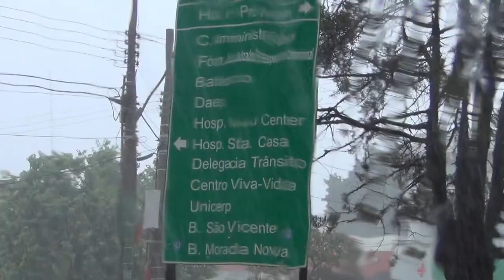O balanço do DAEPA em 2015 e as previsões para 2016, na TV HOJE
O superintendente do Departamento de agua e Esgoto de Patrocínio, Daepa, Luciano Queiroz, faz um balaço positivo de 2015. Primeiro pelo que conseguiu concluir as estações de tratamento de esgoto e
finalmente, porque não faltou água em Patrocínio.
Os problemas das inundações na cidade, de acordo com o superindente do Daepa, se deve a vários setores. Ele diz que um que pode ser resolvido é da rede de esgoto – onde o lixo das pessoas e a agua das chuvas jogadas direto na rede, é parte dos problemas.
A nova estação de tratamento de agua de Patrocinio continua em compasso de espera, porque o recurso ainda não foi liberado pelo BDMG
VEJA NA COBERTURA DA TV HOJE